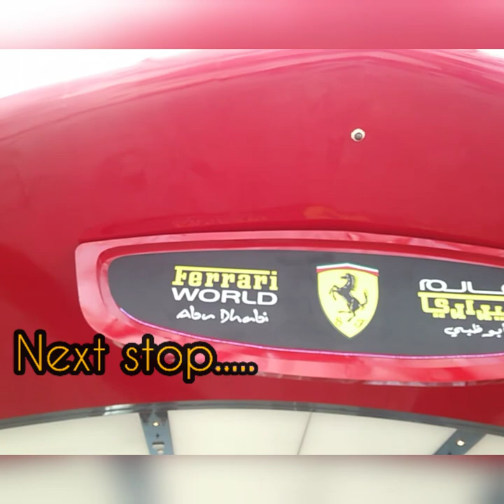Abu Dhabi's Shiekh Zayed Grand Mosque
The Sheikh Zayed Grand Mosque is located in Abu Dhabi, the capital city of the United Arab Emirates. The largest mosque in the country, it is the key place of worship for daily, Friday and Eid prayers. During Eid, it may be visited by more than 41,000 people.